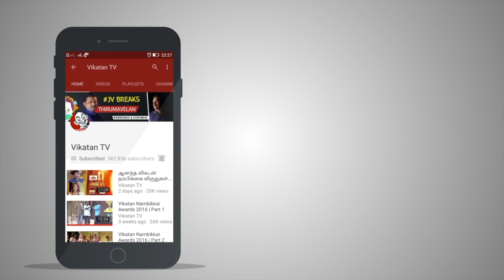மனசாட்சி இல்லாத அரசுத்துறை! ஆபத்தில் மலைவாழ் மக்கள் !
போடி மயாணச்சாலையில் இருந்து நகராட்சி குப்பை கிடங்கு சிறைகாடு பகுதிக்கு மாற்றப்பட்டுள்ளது. குப்பை கழிவுகள் நாளுக்கு நாள் அதிகரிப்பதால் மலைவாழ் மக்களுக்கு தொற்று நோய் அதிகரித்துள்ளது. முன்னாள் முதல்வர் ஓ.பி.எஸ் தொகுதியின் பரிதாப நிலை!